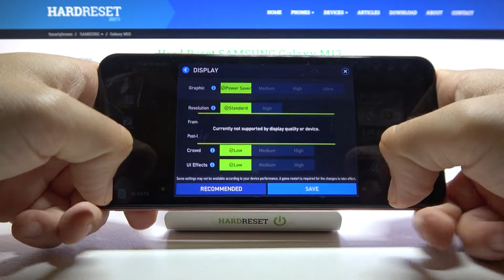Samsung Galaxy M13 - Fifa Mobile 2022 ⚙️| Available Graphics Settings & Details Presentation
Fifa Mobile 2022 features one of the busiest graphics in the entire mobile gaming market!

Can I set Ultra HD graphics in Fifa Mobile 2022 on Samsung Galaxy M13? What Fifa Mobile 2022 graphics settings are in Samsung Galaxy M13? What is render distance in Fifa Mobile 2022 on Samsung Galaxy M13? How many FPS can I set in Fifa Mobile 2022 on Samsung Galaxy M13? Does Fifa Mobile 2022 work smooth on Samsung Galaxy M13? Is there a Ray Tracing option in Fifa Mobile 2022 on Samsung Galaxy M13? Can I set 60 FPS Option in Fifa Mobile 2022 on Samsung Galaxy M13? Can I set up Fifa Mobile 2022 Extreme FPS for Samsung Galaxy M13?